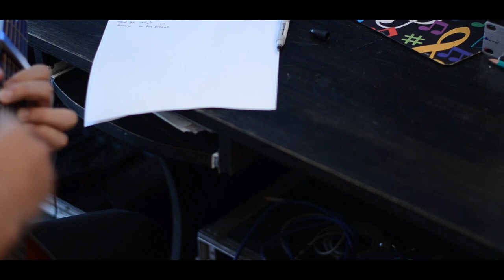Este soy yo - German Campos (Video Oficial)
Dirección y Producción: Michael Bucio (JBMB Productions)
Producción Ejecutiva: German Campos - Producciones Campos

Actrices: Astrid Salgado y Tania Cruz

Agradecimientos especiales: NB Music Studio y Rustik bar CDMX, por haber facilitado sus instalaciones para la realización de este video.

GRACIAS a ti que hoy disfrutas de esta promesa de amor hecha video y canción.

DISFRUTA, DIFUNDE, COMPARTE